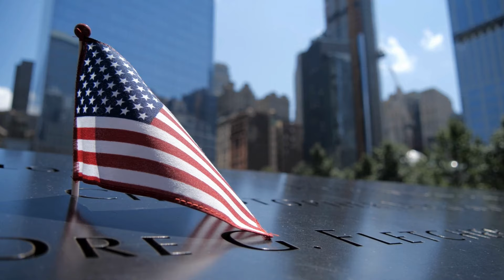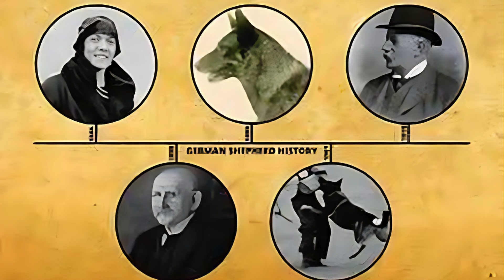german shepherd dogs history | GSD dog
German Shepherd dogs are one of the most intelligent, loyal, hard-working, and lovable dogs that you can have at home. However, Did you know that there are five different kinds of German Shepherds?

🐾 ABOUT CANINECINE 🐾

Welcome to CanineCine - your ultimate destination for all things dog-related! Whether you're interested in intriguing dog facts, understanding dog behavior, or exploring the psychology of dogs, you've come to the right place. We cover a wide range of topics from dog care tips and common mistakes to detailed behavior analysis. Whether you're a new puppy parent or a seasoned dog owner, CanineCine has something for everyone. Our short dog 101 segments and comprehensive dog psychology lessons will help you develop a deeper understanding of your canine companion. If you want to learn more about dog behavior, dog health, or just enjoy daily dog tips, CanineCine is the channel for you. 🐶🐾😍

🐕‍🦺 CHAPTERS 🐕‍🦺
0:00 German Shepherd Dog intro
2:15 Is the German Shepherd a good family dog?
3:04 German Shepherd Dog Overview
5:17 German Shepherd Dog Highlights
7:46 German Shepherd Dog History
12:17 German Shepherd Dog Size
14:30 German Shepherd Dog Personality